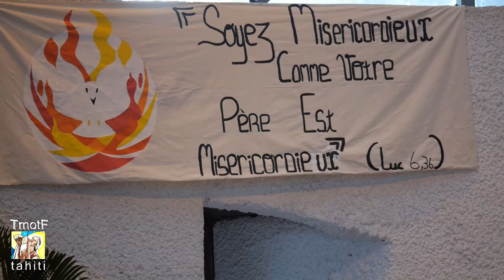La miséricorde dans le couple - P. Abraham Meitai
Simple et pas triste : la miséricorde dans le couple. Par le P. Abraham Meitai - Pentecôte 2016 -  Te Mahana O Te Fatu - 5min